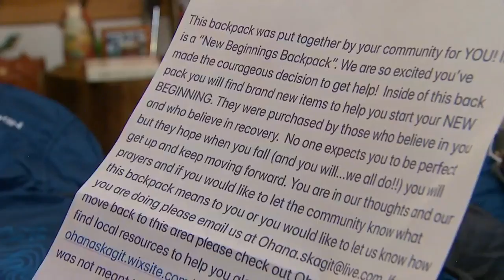Skagit County moms unite to help addicts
A group of Skagit County moms is trying to make it easier for addicts to transition into recovery, and they're doing so in the simplest of ways. It's one kind gesture that could make a world of difference for those battling addiction.